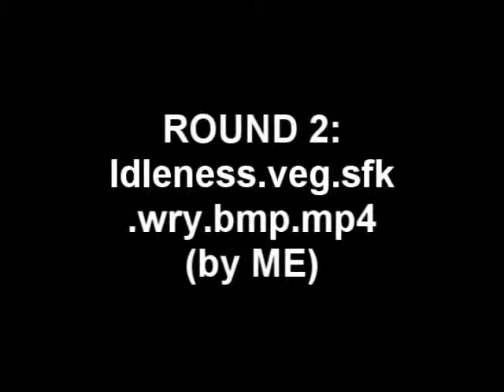TENNIS 13: Bongores VS. NEVERGONNAGETIT92000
A DISAPPOINTING FAILURE, FOR ALL THAT IT COULD HAVE BEEN.

PERHAPS I WILL USE ROUND 2 AS A ROUND 1 IN A NEW TENNIS SOMEDAY.